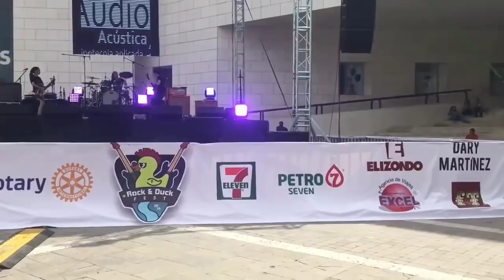The Warning-Shattered Heart (Rock&Duck Fest 2016)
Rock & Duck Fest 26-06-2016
-Last video that had been lost when the channel of Manfred was disabled-
Support The Warning in:

The Warning
Álbum: XXI Century Blood
Canción: Shattered Heart